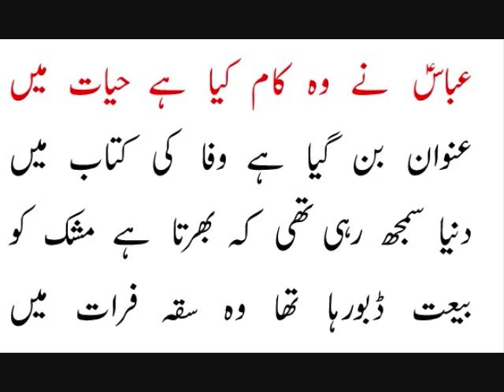عباس نے وہ کام کیا ہے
Muhammad Ali Naqvi - Soazkhuani
soaz salam marsiya marsia mersiya mersia soazkhwani soazkhuani soazkhani